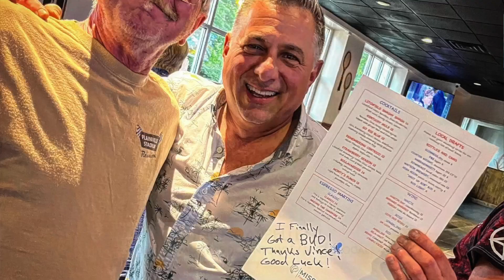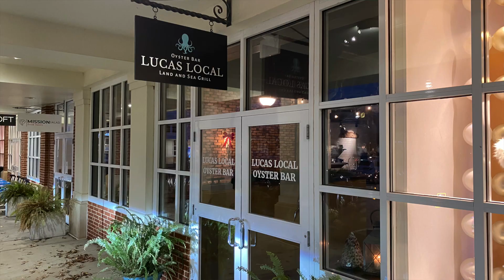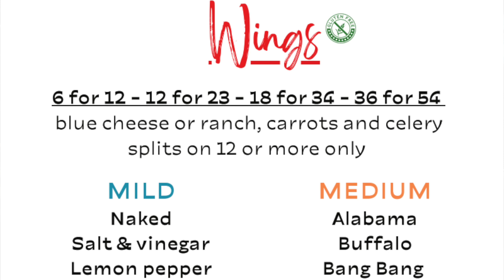WINGADDICTS: Introducing Monty's Downtown a new sports bar in Southbury!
Southbury finally has itself a sports bar! It's big! It's special! And they've got a wing menu! We went a little "off menu" as chef got creative for us! Wait until you see THESE wing flavors!